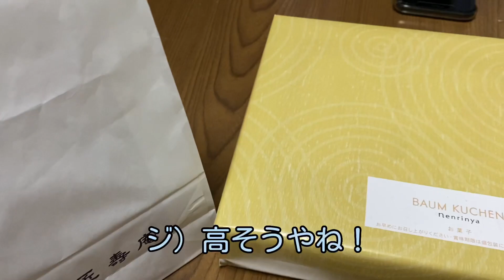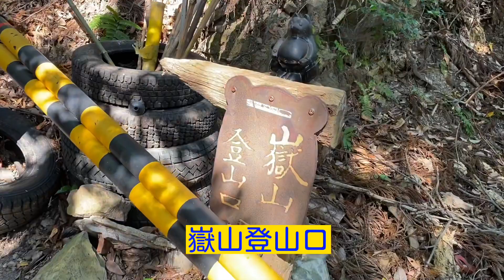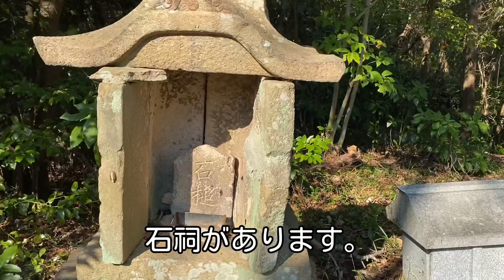【低山登山】山口県周南市『嶽山』 山名は怖そうですが登山者に優しい里山。アサギマダラも訪れる地元の愛情深い山。ジーchanの活動日記（大事なモノを忘れる）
山口県周南市　嶽山（だけやま）標高364m

登山道は地元の方々が整備されて登りやすいです。

登山コースもいくつかありますが、日地コース、富田コースが人気です。

ツリーハウスや展望台など手作り感があって気持ちも和らぎます。

展望台からは徳山や新南陽の街並みや瀬戸内海の島々も見られます。

秋にはアサギマダラも見ることができます。

※10月中ごろにクマ出没情報